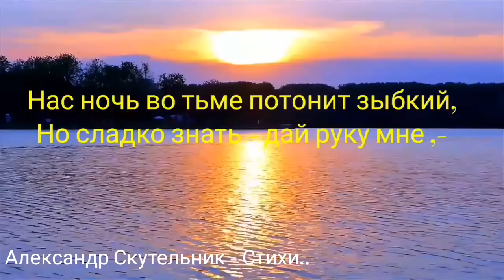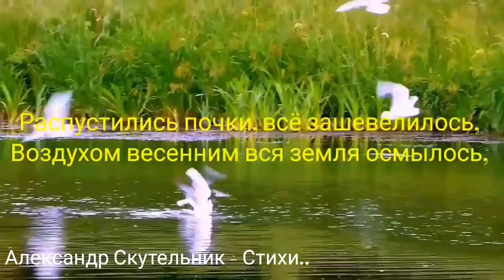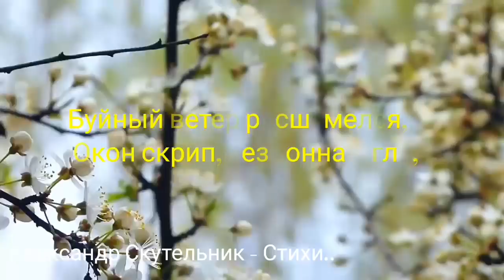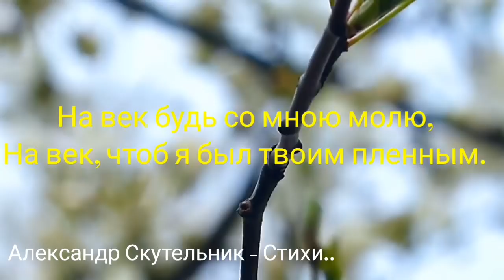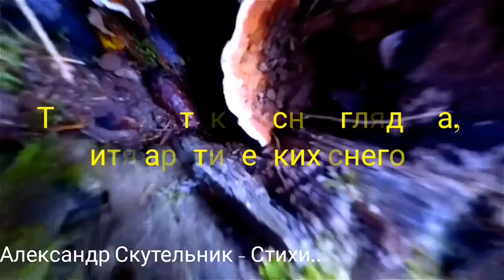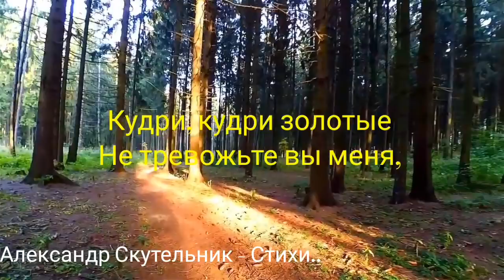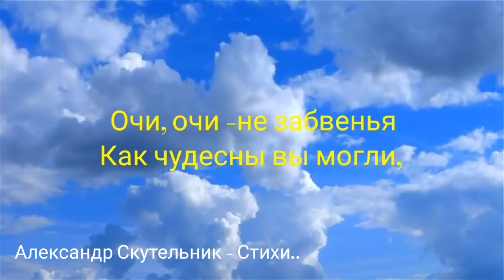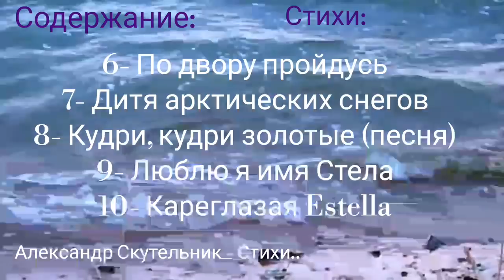Александр Скутельник - Стихи = Любовная Лирика...Твоей улыбки аромат.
Музыка = DJ ASCOOT- "Alexander cod"
Павел Панин- "Октябрь"
Павел Панин- "Мелодия Любви"
ENNIO MORIKONE- "Le Vent, Le Cri"
Вам представлены стихи автора Александра Скутельника о любви. Прекрасные мелодии и красивые стихи...
На ланитах моей милой. Александр Скутельник.
День погас и ночь раскрылась,,
Опустились в спять луга.
На ланитах моей милой
Вьёт созвездья темнота.
      Я и Ангел мой хранитель
Пробираемся к ней в дом,
Лунный лучик , вслед за нами
Посыпает серебром.
      Буйный ветер расшумелся,-
Окон скрип, бездонна мгла,
Всё ж чудесно до рассвета
Будет спать любовь моя...
      Бьют куранты, уже полночь,
Ветер буйный приутих,
На её власах незримо
Тает мой полночный стих.
      Будет таить до рассвета
И когда потухнет мгла,
Поцелуй оставлю я.
С Уважением к Вам - Iurie Scutelnic..